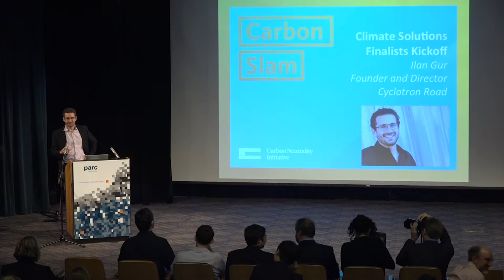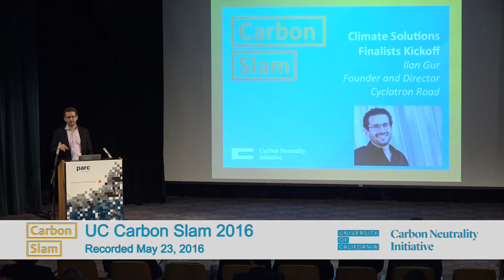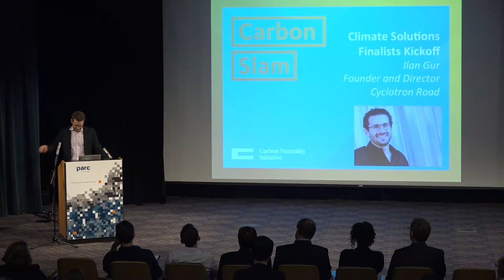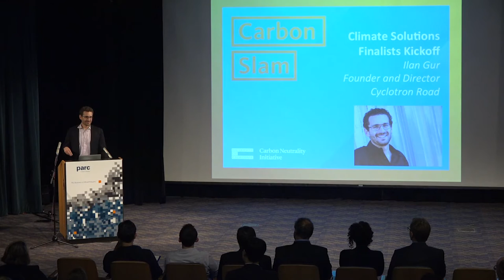Ilan Gur: Climate Solutions Finalists Kickoff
Ilan Gur, founder and director of the high-tech incubator Cyclotron Road relates the work of chemist William Crookes and subsequent critical discoveries motivated by the global crisis of food supply and population in the 19th century, and how overcoming skepticism in finding solutions is critical to our current climate challenges. Series: "UC Climate Solutions Channel " [Science] [Show ID: 31085]